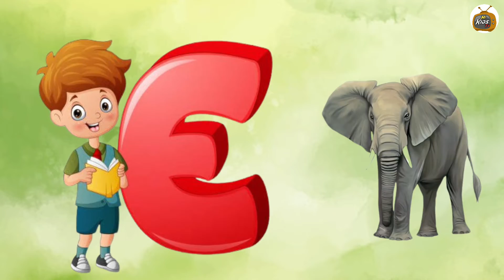abcd | apple | a for apple b for ball |Phonics song | abc Song